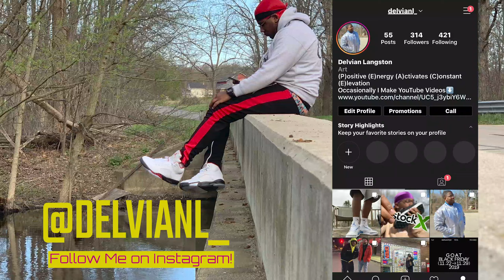THE BEST Fire Red 5 Review + On Foot | The Latest Early Review!!!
Were you worried I'd slip in the mud?

Who copped! This got posted right after release. Like I said I din't plan on keeping the shoe, but something changes when you get them in hand. If you got your hands on a pair let me know down below!!!

Songs Heard In Video:
Nipsey Hussle- Blacc Ice (coming from car bout midway through)
Nipsey Hussle- All For Tha Doe (towards the end of the video)
Roddy Rich- High Fashion (very start of video)